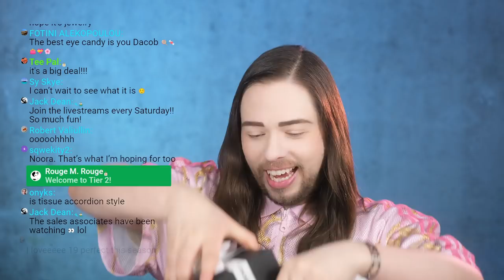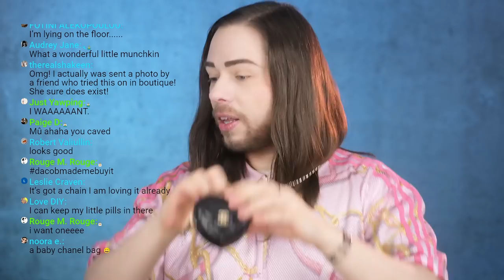CHANEL HEART BAG 22S UNBOXING - This is the MOST RARE CHANEL Heart Bag - Even I was surprised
CHANEL HEART BAG 22S UNBOXING - This is the MOST RARE CHANEL Heart Bag - Even I was surprised. This particular model is not even showcased on the CHANEL website. It is only available on CHANEL's internal in-store app and devices so I was very surprised when I found out about the existence of this bag. Needless to say I was super happy as I love most of their miniature bags, especially when and if they come with a metal chain with intertwined leather. This lambskin heart bag completes the five bag spectrum CHANEL offers for their spring/summer 2022 pret-a-porter collection.  hope you enjoy this video.